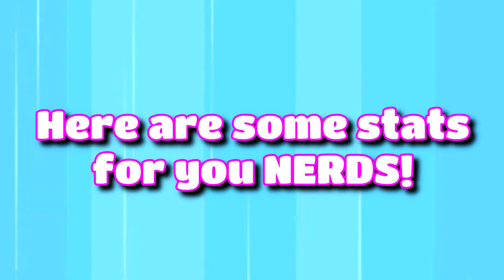The Quest to 100!!! (Victory Crowns 70 thru 100) | Fall Guys (Season 3)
In the grand scheme of things, 100 victories is a baby milestone compared to some players, but for a non-full time player of this game, it felt good. :)

Outro Music: Mega Man - Ice Man rock reggae cover by Steven Morris

Please check Twitter for stream times and announcements.